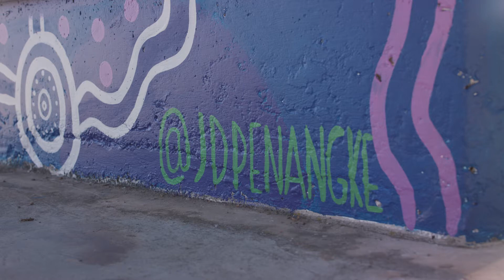Jade Dolman | WA Street Art on the Collie Mural Trail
Artist, Jade Dolman explains the idea behind her mural at the lookout above the Wellington Dam near Collie, Western Australia.  Using the colours blue, white, green and purple, the mural depicts the beelier (river), our stories, the eucalyptus trees, and the bright wildflowers that grow among the bushland.

WA’s newest street art is just a short drive from Perth Western Australia, in the South West town of Collie. The Collie Mural Trail consists of 40 murals throughout the town and the biggest dam mural in the world on the Wellington Dam wall. Walking around Collie to see all the street art murals is one of the top things to do on a road trip to the South West.

Funded by the Western Australian State Government.